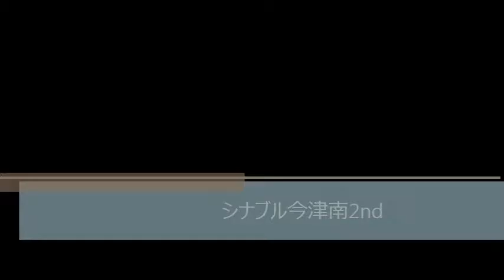シナブル今津南2nd（鶴見区今津南４丁目 賃貸戸建）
シナブル今津南２nd（鶴見区今津南４丁目　賃貸戸建）のご紹介動画です！
ペット可☆ワンちゃんでも猫ちゃんでも・・
エアコン２基付いてますよ！